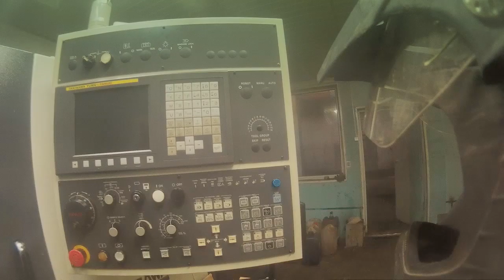Очередные прибрежные покатушки | We ride along the river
Катаемся рыбацкими тропами вдоль реки Десна